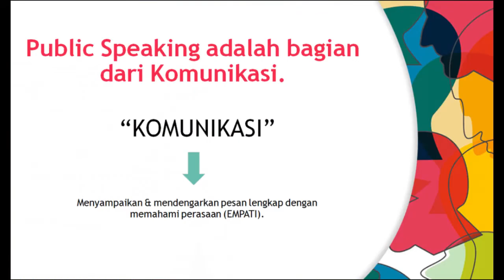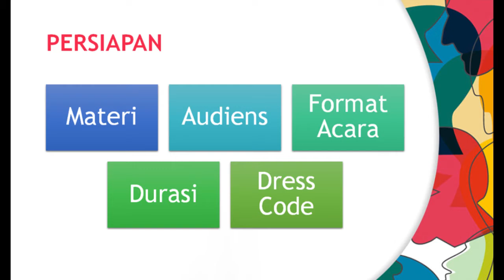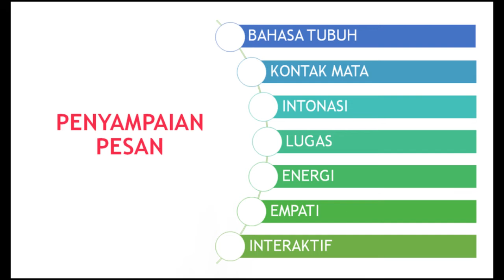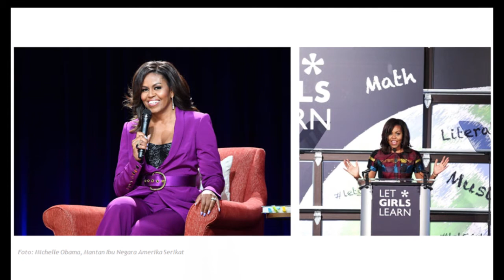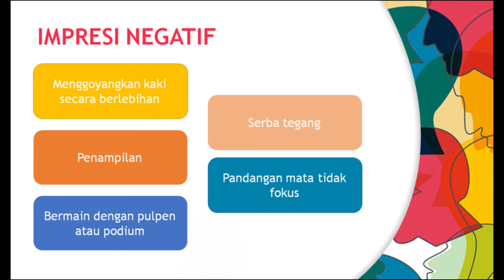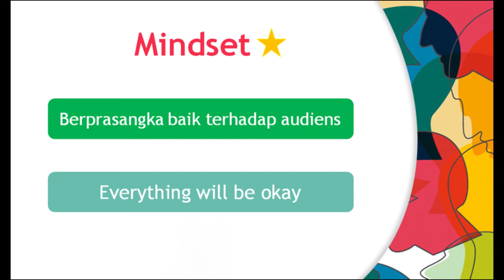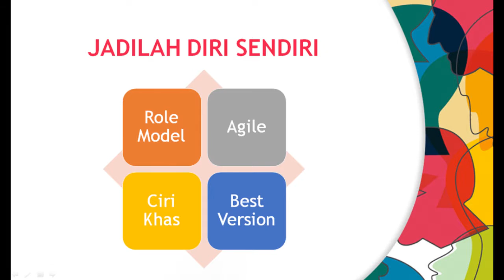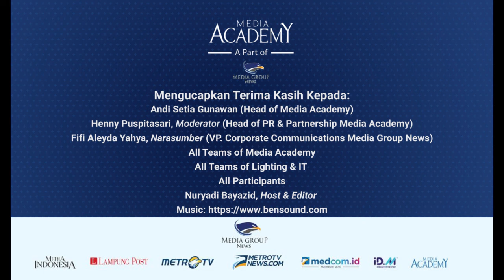[Webinar Media Academy #04] : "Percaya Diri Bicara Di Depan Publik"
Narasumber :
- Fifi Aleyda Yahya
(VP Corporate Communications Media Group News)

Moderator :
- Henny Puspitasari (Head of PR & Partnership Media Academy)

Pada hari Rabu, 20 Mei 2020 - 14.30 s/15.30 WIB